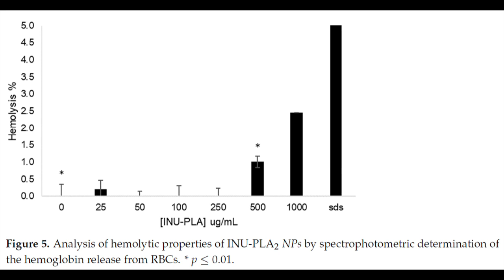PLA from PolySciTech used in development of inulin-PLA copolymers for drug delivery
Inulin, a water-soluble polysaccharide from plants, can be used as a biomaterial for drug delivery and other applications. Researchers at University of Salerno, University of Naples Federico II, and Polish Academy of Sciences used two sizes of PLA (Cat # AP005, AP079) from PolySciTech Division of Akina, Inc. to synthesize inulin-PLA. This research holds promise to provide for novel methods of drug delivery. "Inulin Amphiphilic Copolymer-Based Drug Delivery: Unraveling the Structural Features of Graft Constructs.” Pharmaceutics 2024, 16, 971.
“In this study, the structural attributes of nanoparticles obtained by a renewable and nonimmunogenic “inulinated” analog of the “pegylated” PLA (PEG-PLA) were examined, together with the potential of these novel nanocarriers in delivering poorly water-soluble drugs. Characterization of INU-PLA assemblies, encompassing critical aggregation concentration (CAC), NMR, DLS, LDE, and SEManalyses, was conducted to elucidate the core/shell architecture of the carriers and in vitro cytoand hemo-compatibility were assayed.   The entrapment and in vitro delivery of sorafenib tosylate (ST) were also studied. INU-PLA copolymers exhibit distinctive features: (1) Crew-cut aggregates are formed with coronas of 2–4 nm; (2) a threshold surface density of 1 INU/nm2 triggers a configuration change; (3) INU surface density influences PLA core dynamics, with hydrophilic segment stretching affecting PLA distribution towards the interface. INU-PLA2 NPs demonstrated an outstanding loading of ST and excellent biological profile, with effective internalization and ST delivery to HepG2 cells, yielding a comparable IC50.”